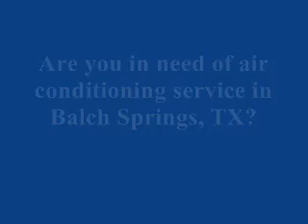Air Conditioning Balch Springs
1st Class Heat and Air offers air conditioning service in balch springs